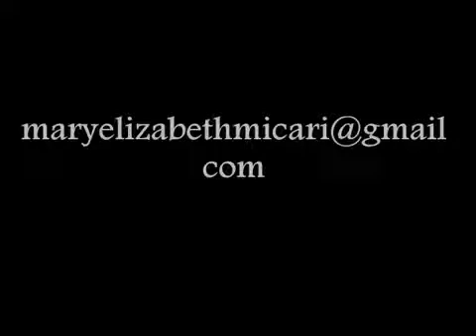Mary Elizabeth Micari Singer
Some singing!  Rev. Mary Elizabeth Micari